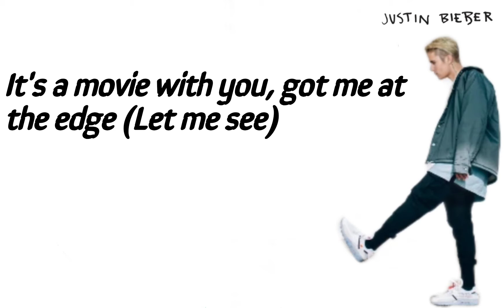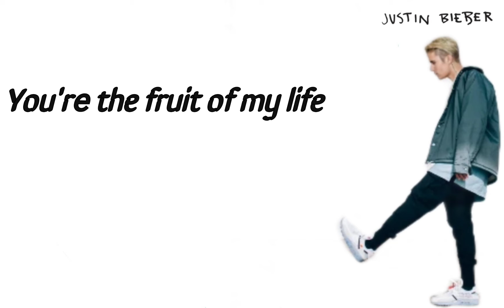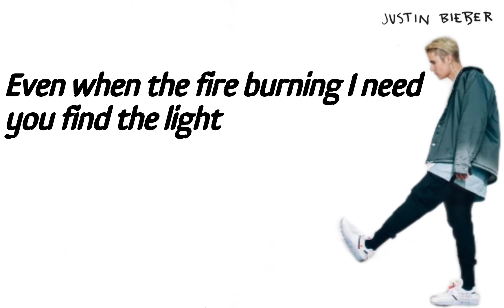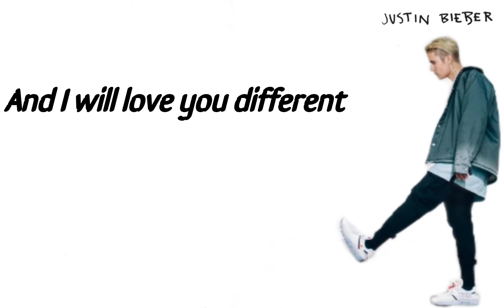Love You Different || Lyric Music Video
L#justinBieber